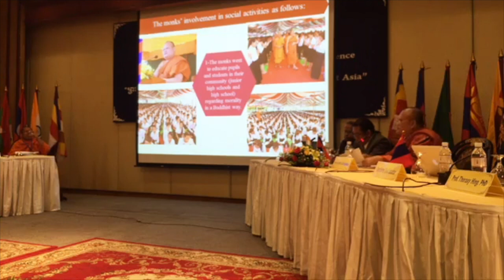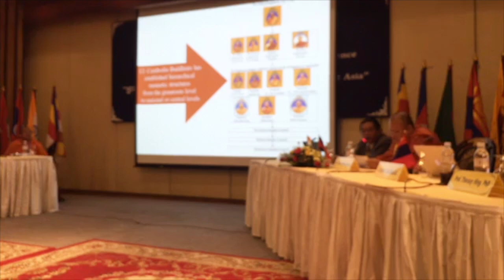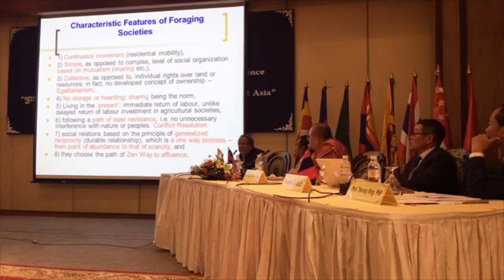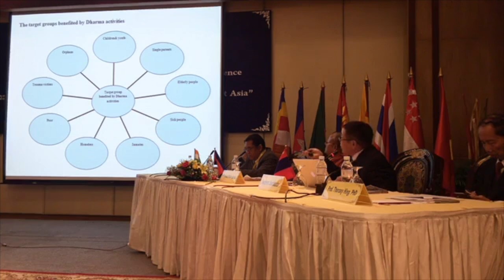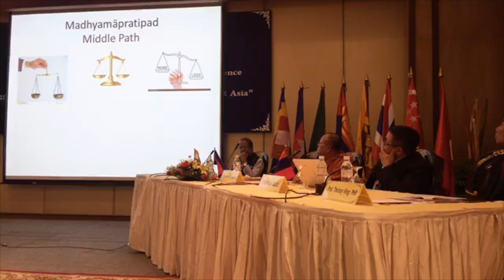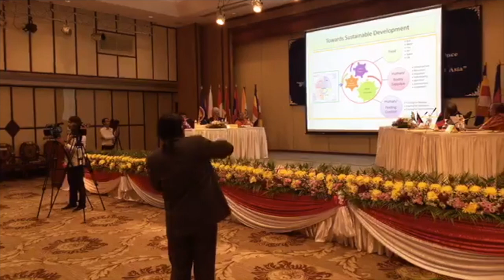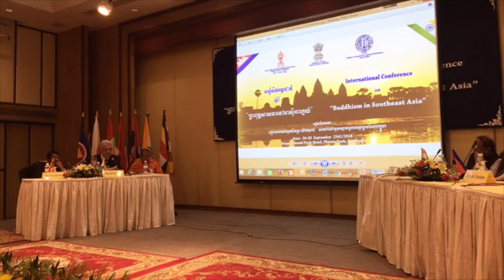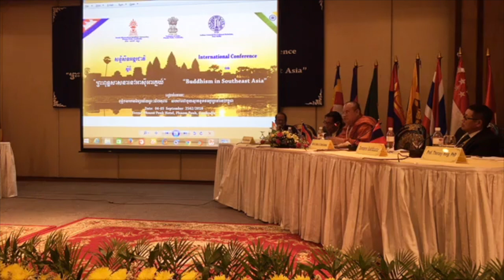International Conference on "Buddhism in Southeast Asia" Session II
International Conference on "Buddhism in Southeast Asia" 4-5 September 2018, organised by Preah Sihanoukraja Buddhist University (SBU) in collaboration with Indian Embassy in Phnom Penh, at Phnom Penh Hotel, Phnom Penh, Cambodia.

Session II: Buddhism and Social Development

Chair: Prof. K.T.S. Sarao, Head, Department of Buddhist Studies, University of Delhi, India.
Co-Chair: Prof. Anura Manatunga, Director, Centre for Heritage Studies, University of Kelaniya, Sri Lanka.

1. Buddhism and the Development of the Cambodian Economy, Social Harmony and the Ideal Society: A Buddhist Perspective – Prof. Thoraxy Hing, PhD, Full Member of the Royal Academy of Cambodia, Professor of Economy.

2. Buddhism: Its Humanistic Foundations and Expansion to Southeast Asia - Umesh Chattopadhyaya, Former Professor of Ancient History, Culture and Archaeology, University of Allahabad, India.

3. The Buddhist Social Work Activities in the Contemporary Mongolian Society – Demberel Sukhbaatar,  Lecturer,  Department of Philosophy and Religious Studies, School of Arts and Sciences, National University of Mongolia.

4. Buddhist Economics and Sustainable Development in Cambodia – Heng Monychenda, Director, Buddhism for Development, Cambodia.

5. Buddhism and Community in Cambodia - Most Ven. Samdech, Dr. Chhoeng Bunchhea, Member of Supreme Sangha Judicial Council of the Kingdom of Cambodia, Deputy Director-General, General Directorate of National Buddhist Education, Cambodia.

6. Buddhism and Its Changing Paradigms in 21st  Century – Aditi Gupta, Scholar, JNU, India.